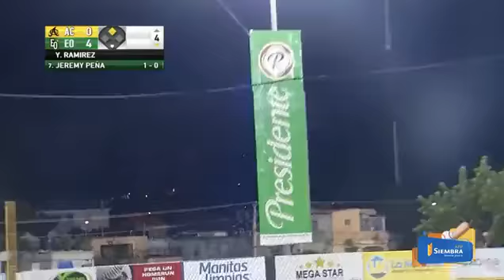💚~ Jeremy Peña conecta Jonrón, Estrellas ganando 6-0 en el 4to inning ✔️